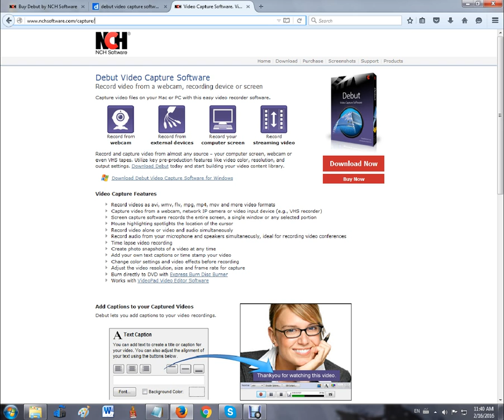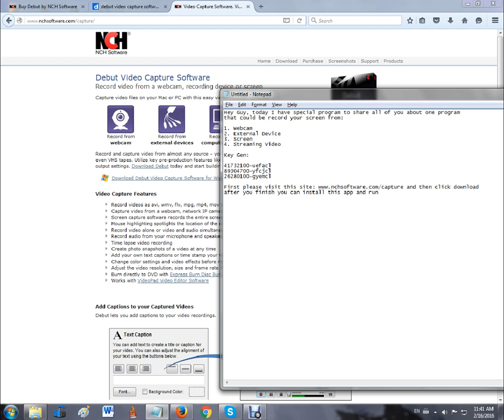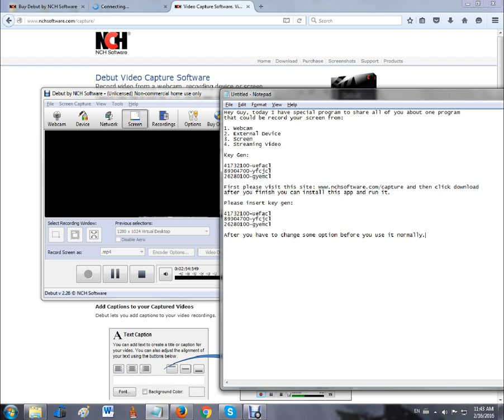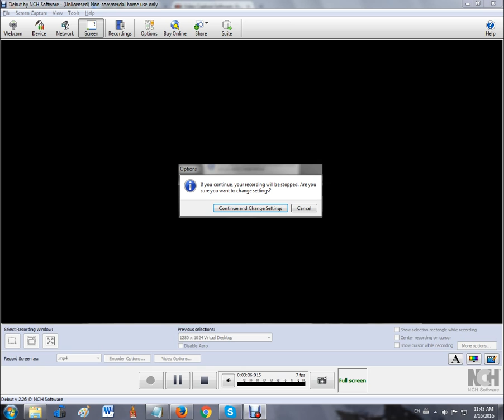How to record screen from computer